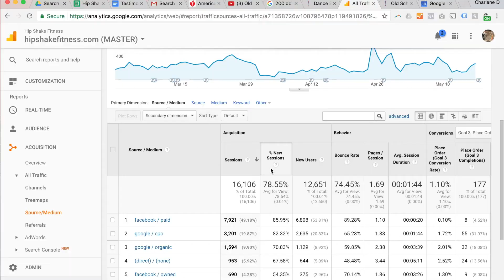VOTE FOR US! UPS Pitch Off: Small Biz Pitch Competition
We're part of UPS Pitch Off this year and we'd love to get your vote! A vote for us is a vote to make dance workouts more accessible for every body.

PLEASE VOTE FOR US! Just 8 days left.

HIPSHAKEFITNESS

We are the first online dance workout studio! Dance to get fit anytime, anywhere!

Follow Hip Shake Fitness on social media.